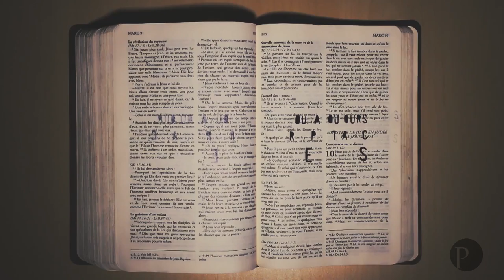Jésus est venu mettre la table pour le salut